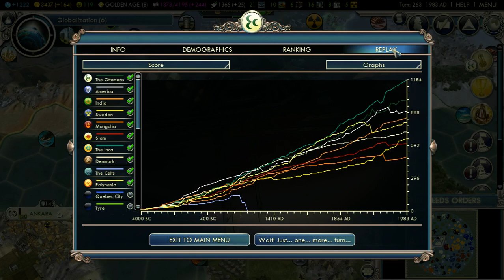Civilization V - Ottoman Petri Dish Pt26 (Final)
Well, all the competing bacteria in this petri dish has turned everything into a huge flustercluck, so I'll settle for building a spaceship and finding a new petri dish to colonize.